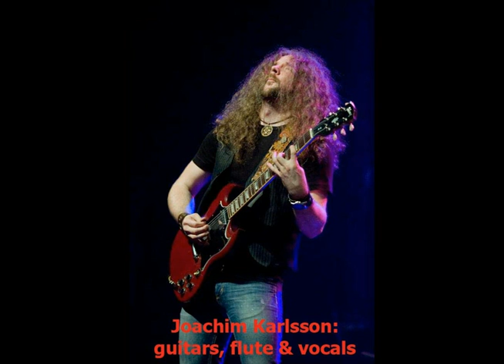Prog-Watch Ep. 115 - Gandalf's Fist & Black Bonzo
Last episode the guys teased about some exclusive live material from Gandalf's Fist. This week you get to hear it, and boy is it worth the wait! The first song Dean Marsh ever wrote and a live in the studio version of Emerald Eyes from their second album! Plus, a couple more tracks from their first few albums. Can you believe this show is FREE? But wait, there's more! In the second half of the show, Tony and Dave give you a taste of a really cool Swedish band that more of you should be listening to, called Black Bonzo. Trust us, these guys are good! And don't forget: if you have a Prog band (or know someone who does) you could have your music featured on our Watch List! Send your submissions or links (with a short bio) to the Squatch via e-mail at , or post to the Prog-Watch Facebook page. Also, if you like what we are doing, give us a “like” on Facebook, or follow the Squatch on Twitter @ProgSquatch.

Special thanks to Gandalf's Fist and Black Bonzo for allowing us to feature their excellent music!